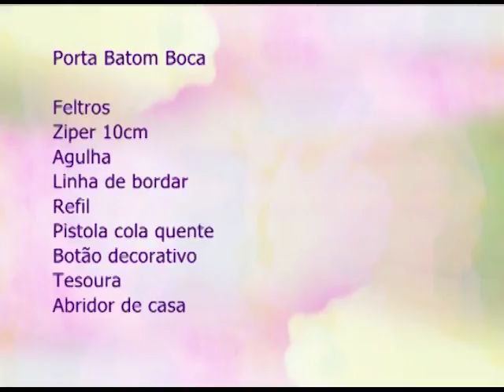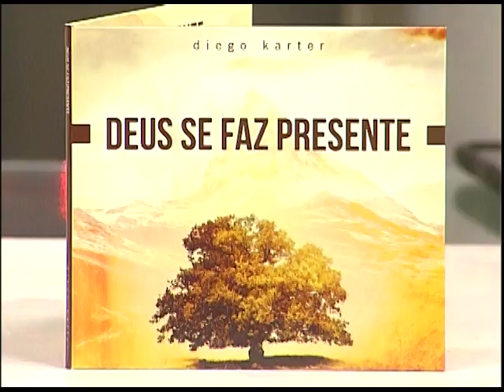ESPAÇO FEMININO - O SONO PODE INFLUENCIAR NOSSO DIA